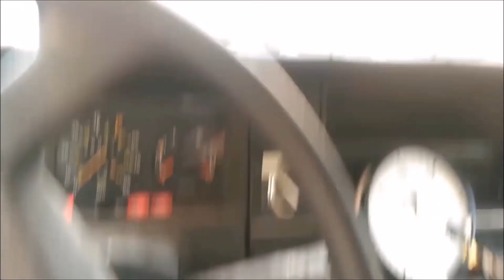Volvo diesel smoke. Volvo D24 black smoke. Volvo 2.5 Tdi black smoke.